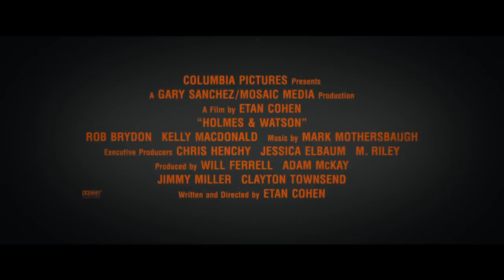Holmes & Watson | official trailer (2018)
official trailer for Holmes and Watson
The boys are back! Will Ferrell and John C. Reilly are HolmesAndWatson – only in theaters this Christmas. Watch the new trailer now!
Synopsis: The Step Brothers are reunited – this time playing the world’s greatest consulting detective and his loyal biographer – as Will Ferrell and John C. Reilly star as Holmes & Watson.
Cast: Will Ferrell, John C. Reilly, Rebecca Hall, Rob Brydon, Kelly Macdonald and Ralph Fiennes
Written and Directed by: Etan Cohen